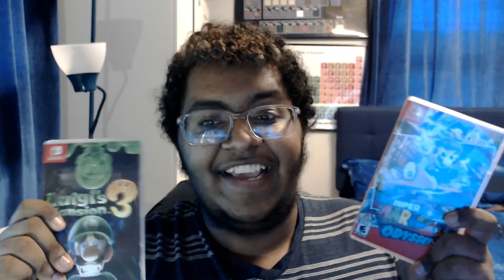Channel Updates and Sonic the Hedgehog Movie Review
'Ello Mates. I know it has been a while since I have uploaded a video and I am very sorry for this. But, I hope this video clarifies things a bit about why I have been absent and as a short video on what I thought on the sonic movie. as well as any theories I have regarding a possible sequel. Also, some acknowledgment of some future plans I have for my series of Minecrash, Terraria, and Dragon Ball Xenoverse 2.

Note-If you are a sonic fan, then you have to go and watch this movie. I guaranteed that it will be worth it.

[Also, a little shout out to Soultaker/soon to be SteelShot, who will be making a new channel soon (most likely)]

Time Frames of each segment of this video-
-Segment 1-0:00-14:55
-Segment 2-14:56-30:34